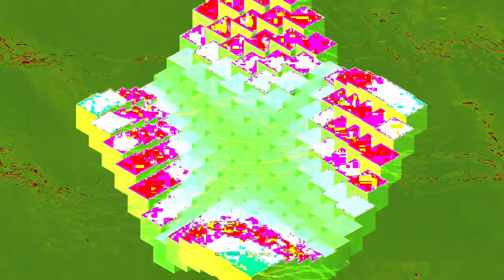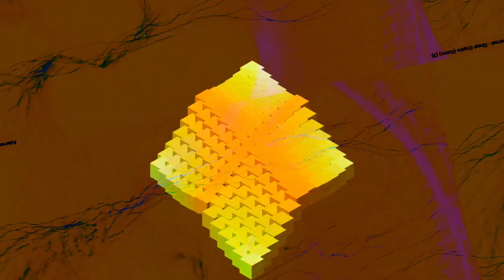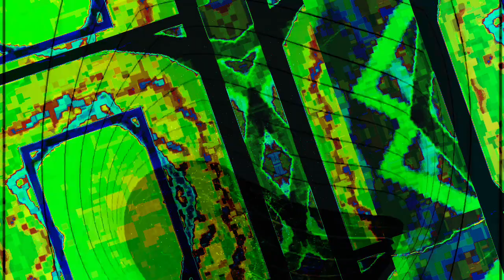[EPILEPSY WARNING] Movie 22 12 29 02h29m30s next set of 20 minute videos *Photosensitivity Warning*